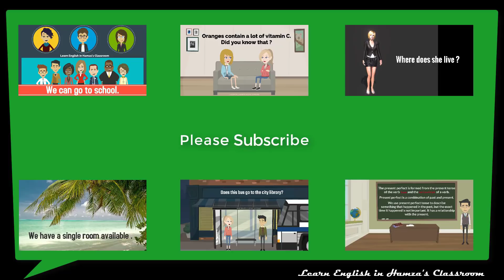Learn English Conversation - 08 (Season - 03) | Daily English Conversations